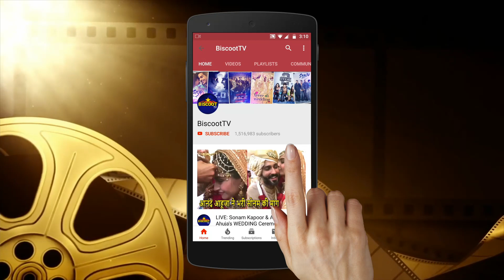BABRI MASJAI AND THACKREY FILM .Shiv sena MP's BOLD statement.Thackeray | Music Launch